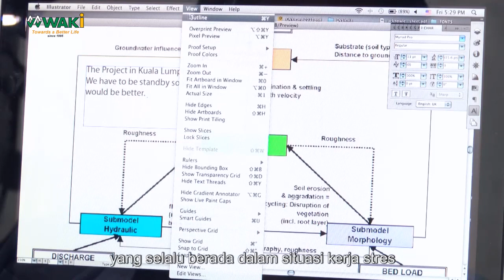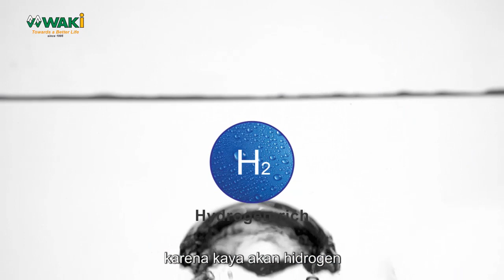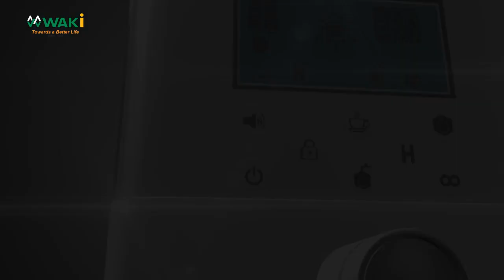WAKi HYDROGEN ALKALINE BIO ENERGY π WATER SYSTEM - WKB999_INDO_part2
WAKi HYDROGEN ALKALINE BIO ENERGY -π WATER SYSTEM adalah alat kesehatan multi-fungsi yang diproduksi oleh Korean Innovative Technology, yang dikombinasikan dari teori teknologi air yang diteliti oleh ilmuwan Jepang. Ia dapat memproduksi HYDROGEN ALKALINE BIO ENERGY -π WATER yang merupakan air yang paling sesuai untuk tubuh manusia. Dengan minum HYDROGEN ALKALINE BIO ENERGY -π WATER, dapat membantu meningkatkan metabolisme sel tubuh, mengaktifkan sel tubuh, detoksifikasi tubuh kita, meningkatkan sistem kekebalan tubuh, dan meningkatkan energi tubuh.

Minumlah WAKi HYDROGEN ALKALINE BIO ENERGY -π WATER setiap hari, Anda akan menjadi sehat dan selalu berenergi.